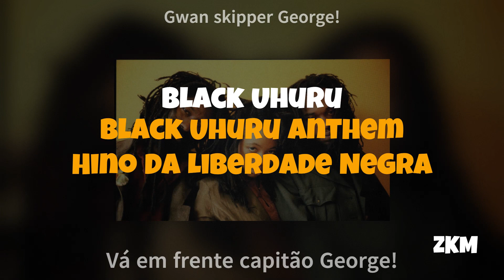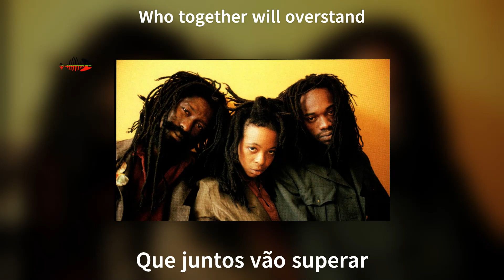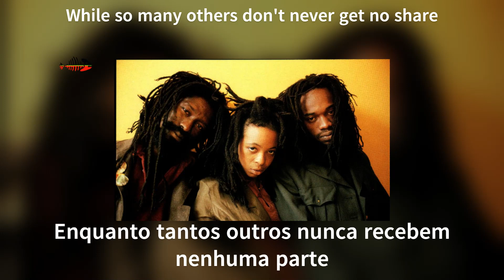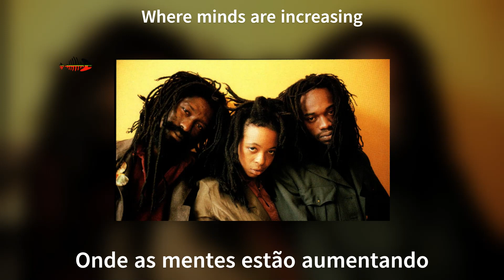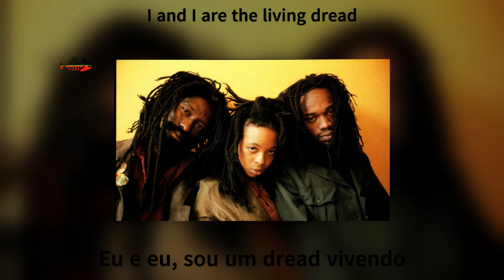Black Uhuru - Black Uhuru Anthem - Legendado